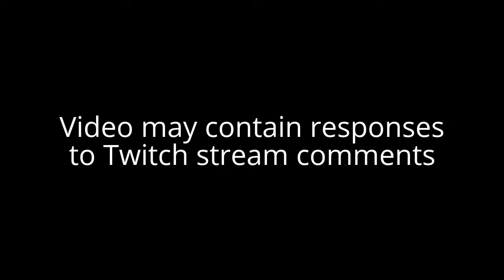Halo 4 (Campaign Gameplay) Prologue/Dawn | Let's Play! Part 1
Welcome to Let's Play - Halo 4!

Dawn

In this Halo 4 Walkthrough, I'll show all Terminal Locations, and I'll be playing on Legendary because I'm so mlg pro 360noscope yolo swag ;) [sarcasm].

Halo - The Master Chief Collection includes Halo 1, Halo 2, Halo 3, Halo 4 and now Halo ODST. The first three games and ODST were originally created by Bungie, and the fourth by 343 industries. In this collection all games have been retouched, particularly Halo 2 which was remastered (1080p and 60fps).